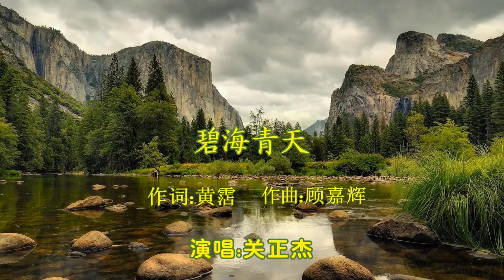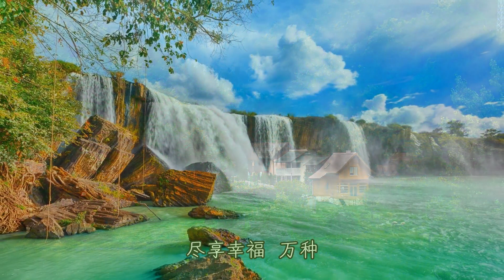碧海青天 关正杰